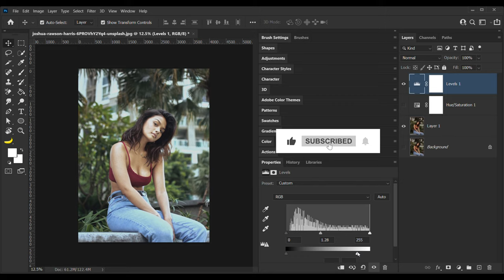photo edit mobile meme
photo eidting,
photo editing,